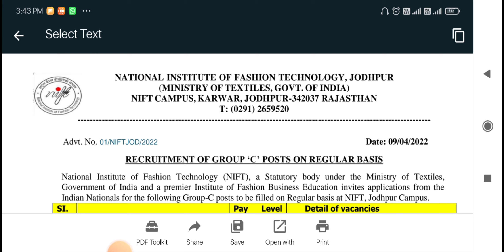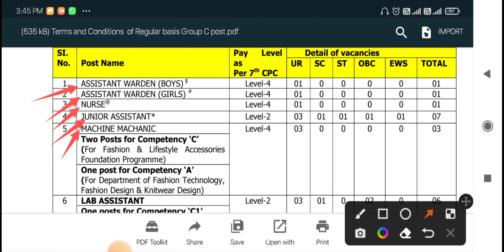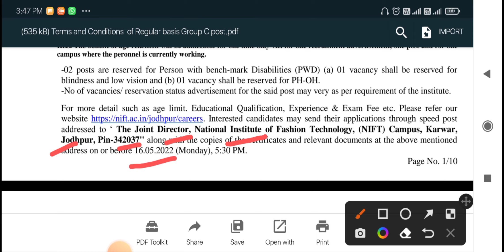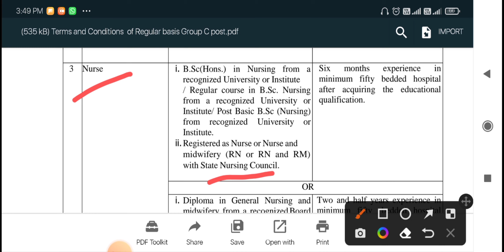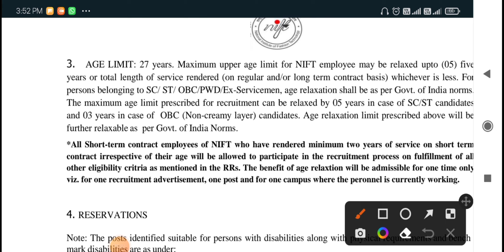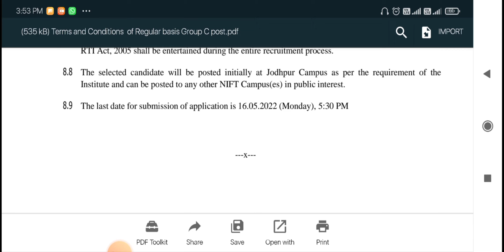24 April 2022 കേന്ദ്രസർക്കാർ ജോലി മികച്ച അവസരം...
*യൂട്യൂബ് ചാനൽ*

*ടെലിഗ്രാം ചാനൽ*

*ഫേസ്ബുക് പേജ്*

*ഇൻസ്റ്റാഗ്രാം പേജ്*